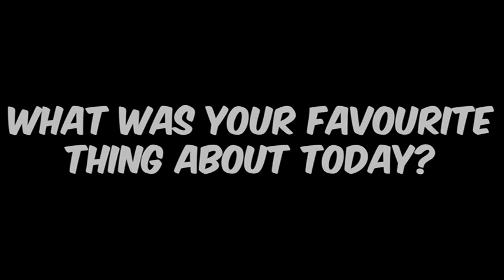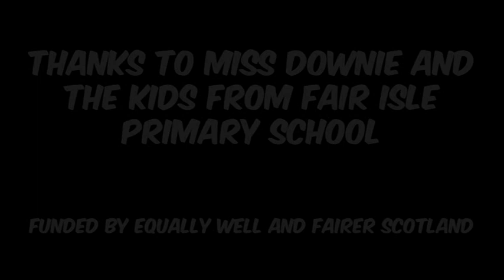Fair Isle P7 Class "Oor Wee Tune"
The Fair Isle P7 kids perform "Oor Wee Tune" at the Kirkcaldy YMCA. Thanks to Miss Downie.

Filmed by the YMCA Kirkcaldy Film Project.